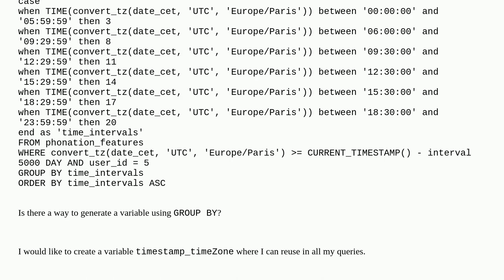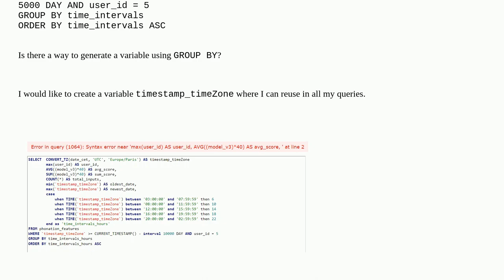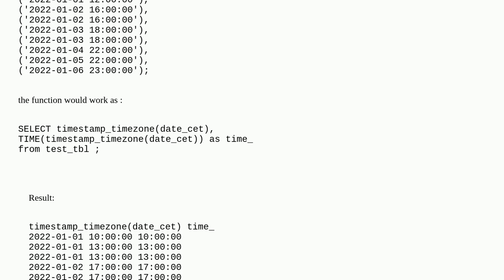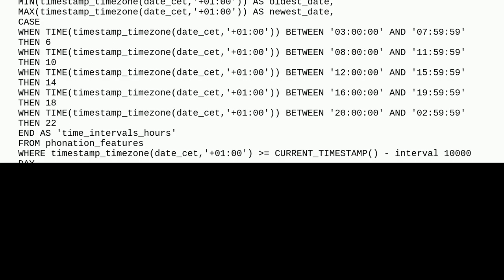How to create a variable while using GROUP BY in MySQL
A special thanks goes out to the community

  mysql timestamp timezone